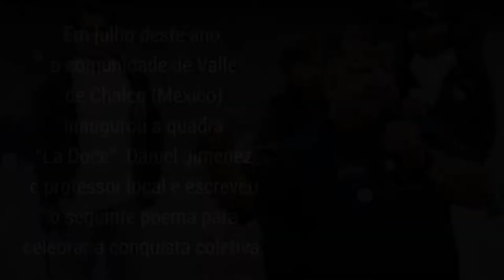O que você vê quando olha para um campinho de futebol?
Em 2018, a love.fútbol trabalhou com comunidades do Brasil, da Colômbia e do México, para criar 6 espaços de jogo. Nos projetos, 1.000 voluntários locais dedicaram mais de 14.000 horas para construir os próprios espaços esportivos. Em cada novo espaço, a love.fútbol uniu-se a organizações sociais locais que, juntas, alcançam 7.000 crianças e jovens com programas contínuos de esporte para o desenvolvimento.